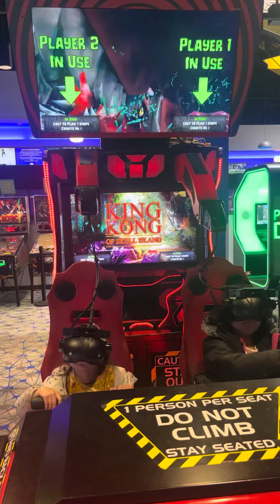1st half Harper & Cece virtual game